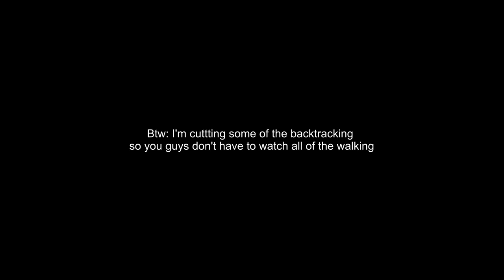Friendship - Hollow Knight Steel Soul 100% Run Part 2